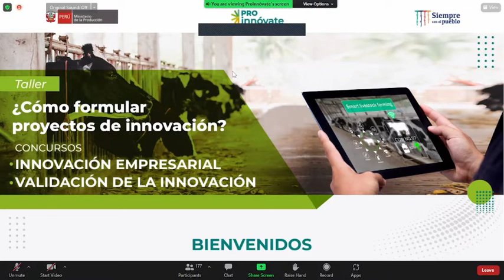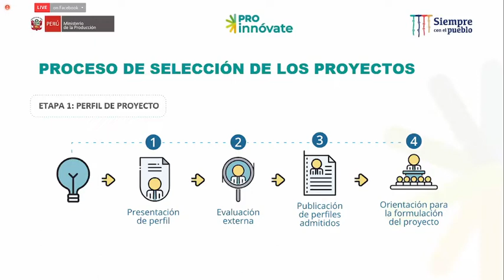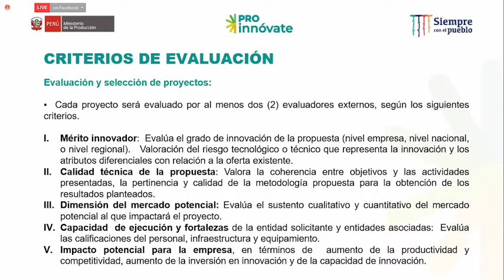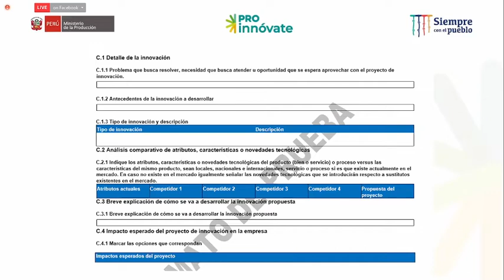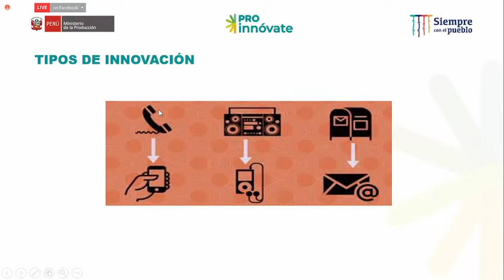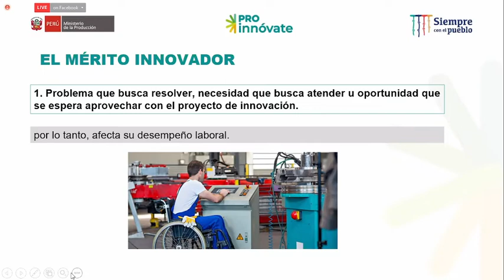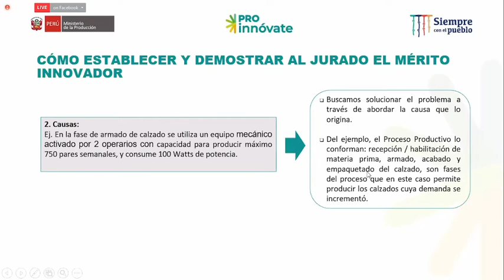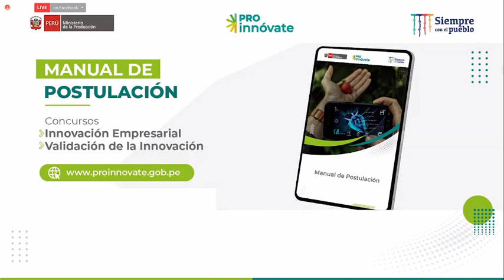Como formular proyectos de Innovacion?